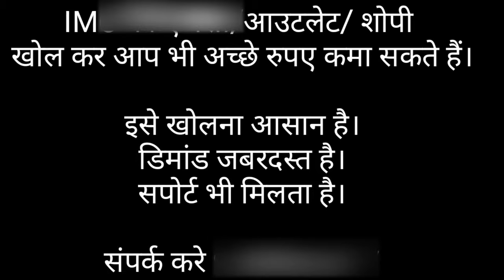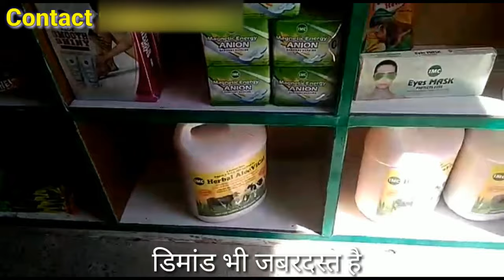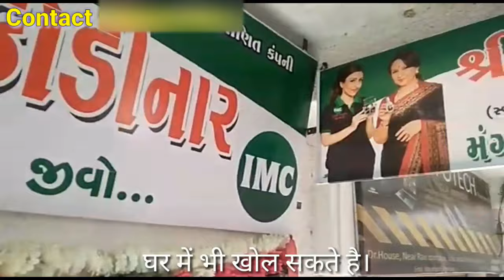IMC Business शुरू करे एजेंसी खोल कर मात्र 30,000 रुपए | 9772222290 कॉल करे